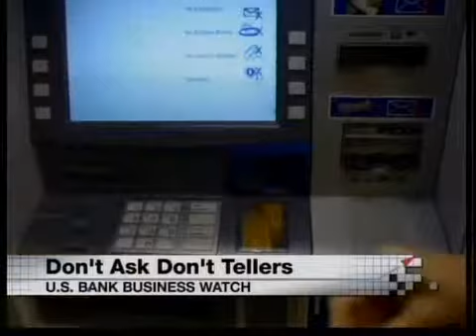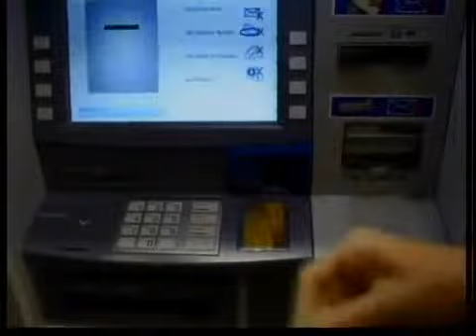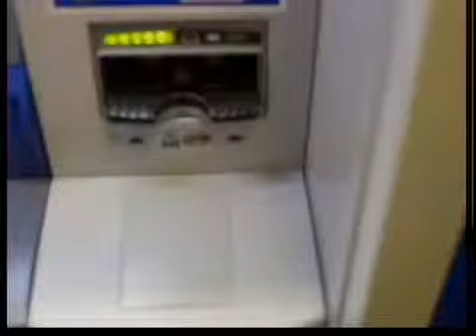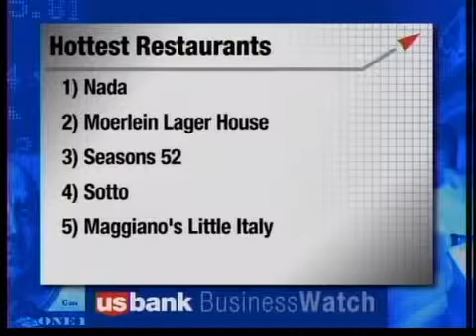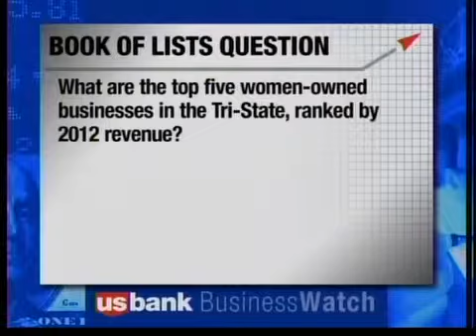US Bank Business Watch: September 29, 2013